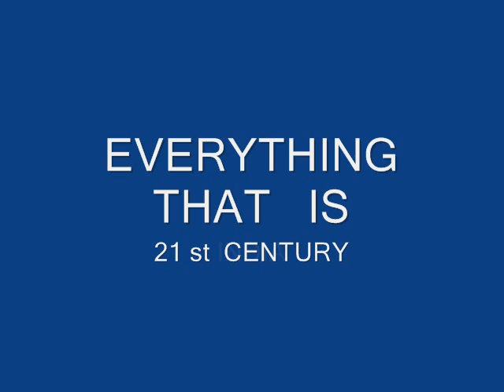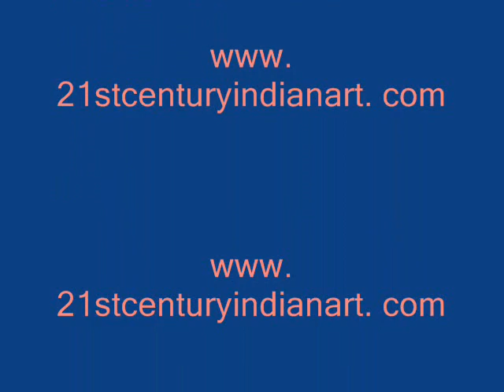RAY ART 1.wmv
Pseudorealist Art, Indian Context